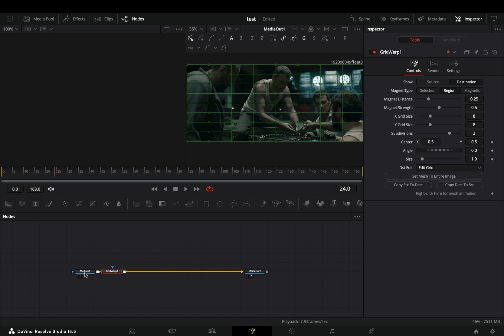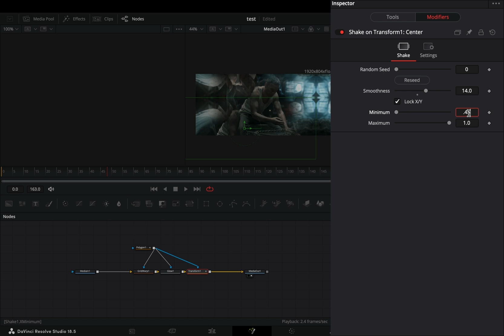The Grid Warp Effect | DaVinci Resolve 18.5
How to make the grid warp effect in davinci resolve fusion page

you can send them here :

BTC : 1Ecg6F8UnFHnVxsKhbkecqtge11vBhqS5
ETH : 0xB643C1C8B6C75bcB3426F40f8514CB89Fc294abC